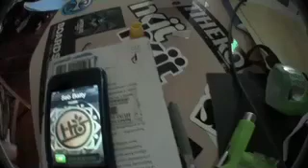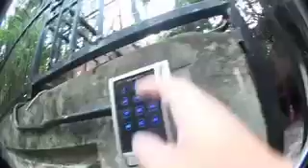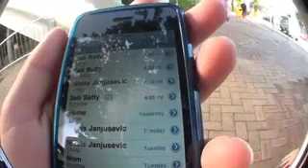Thursdays With Milos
Thursdays With Milos, Featuring, Nik, Ryan, Seb and Graydon